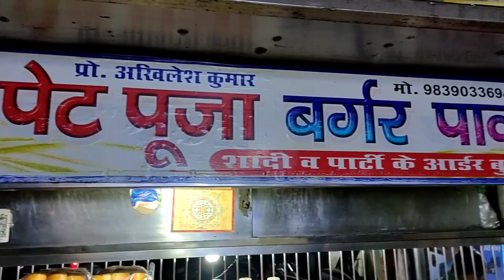Best Veg Burger😋😋|| Delhi Pet Pooja Burger Paavbhaji || Kanpur Food || Indian Street Food || India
Delhi Pet Pooja Burger Paavbhaji

Add - govind nagar kanpur ( besides natraj takies )

Timing-